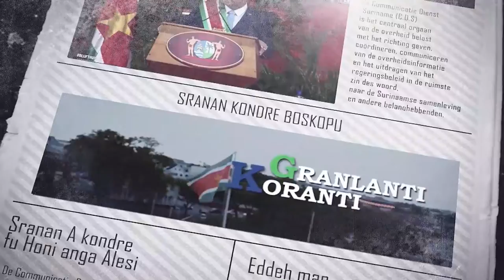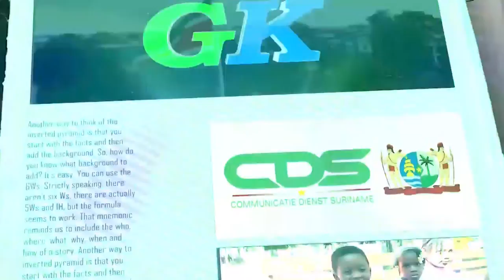𝔾ℝ𝔸ℕ𝕃𝔸ℕ𝕋𝕀 𝕂𝕆ℝ𝔸ℕ𝕋𝕀 (SRANAN) DD 5 JULI 2022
De onderwerpen in deze aflevering zijn:
- Legendarische cricketspeler Sir Vivian Richards ontvangt onderscheiding
- Hamer overdracht Caricom-voorzitterschap tijdens business session plenary
- Sportieve 1K walk voor Heads of Government and Ministers